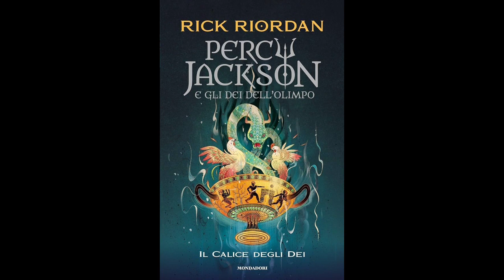Percy Jackson IL CALICE DEGLI DEI (volume 6) Audiolibro - Capitolo 12